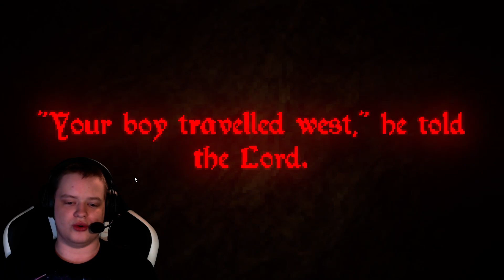The Witch of Sherdorne Forest | Horror Game Let's Play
About This Game:
The Lord's son has vanished and you decide to venture out in search of the boy.
This is a horror game which shares connections to The Crypt Terror. It's recommended that you play this game in the dark, loud and with headphones on for the best experience.
It should take you around 15 minutes to complete.